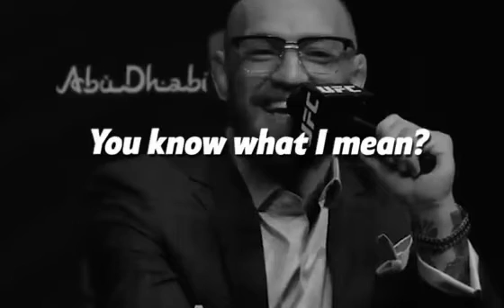The bigger picture | Conor McGregor | Motivation